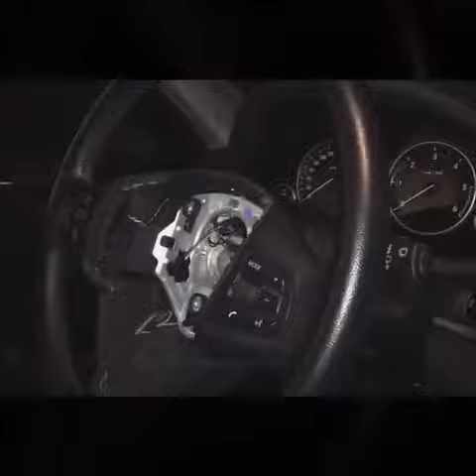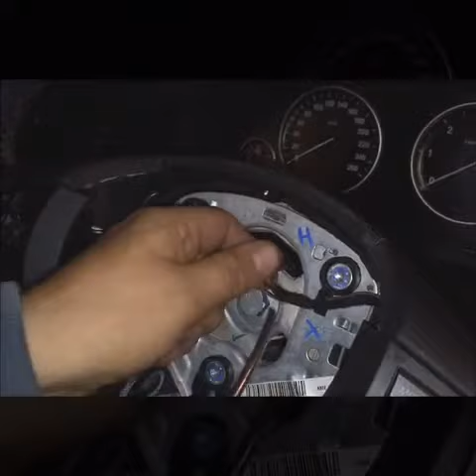Як розібрати кермо / подушки безпеки BMW X3 F25 VOLANTY.CZ